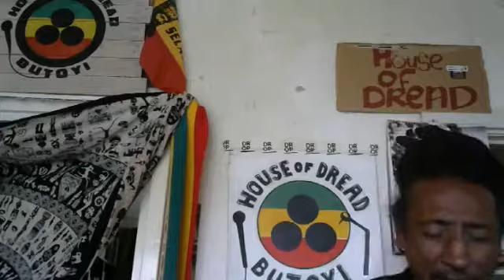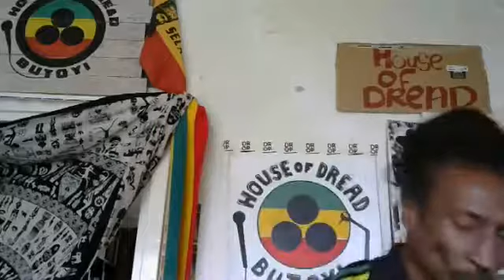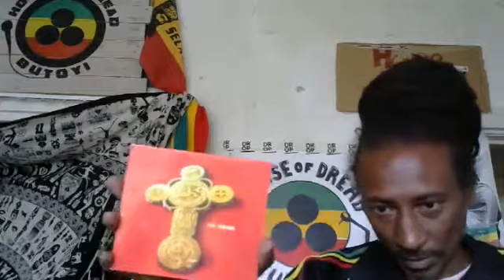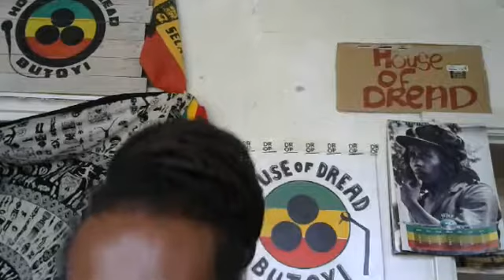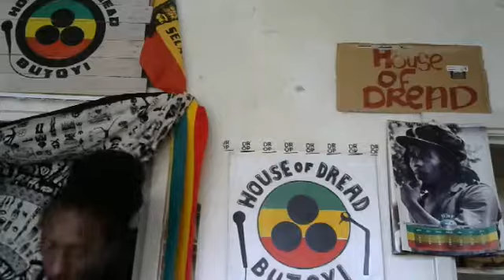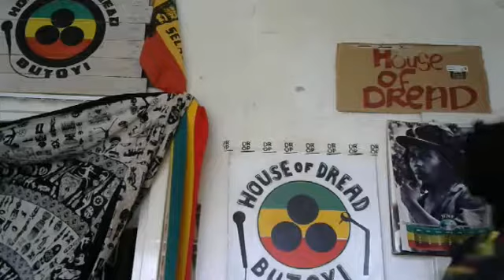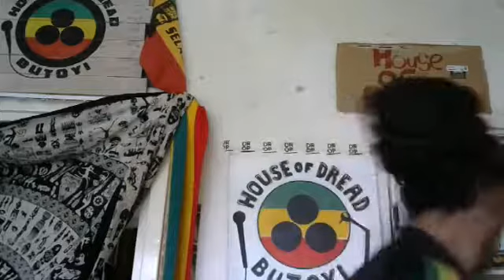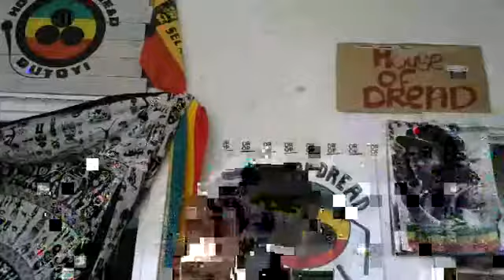thunderable thursdays 3.1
House of dread - Butoyi  recordread from fb live